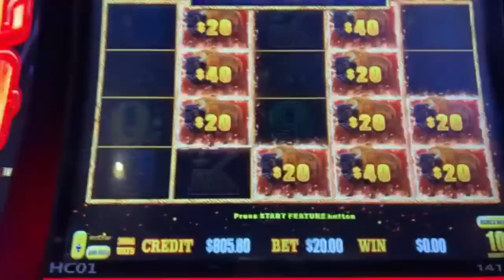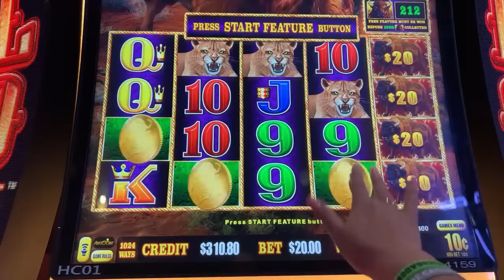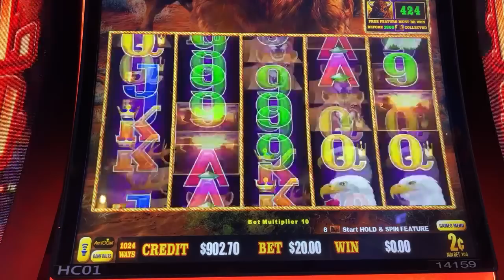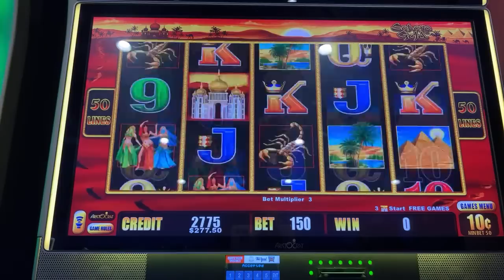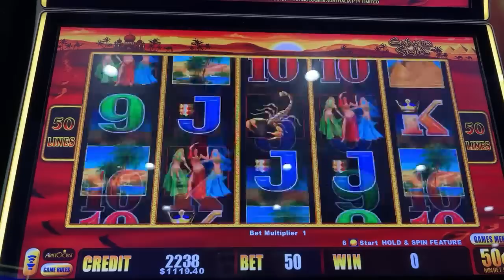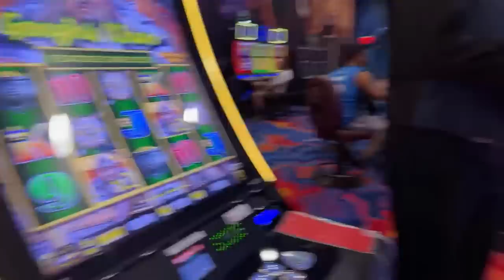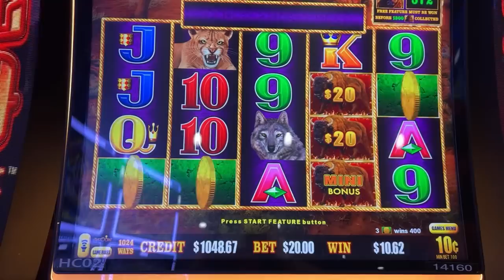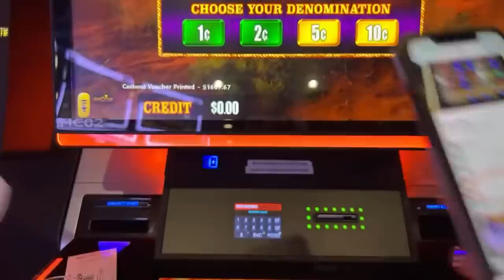🔴EN VIVO EN EL CASINO VAMOS EN BUSCA DE 3 MONEDAS DE ORO EN BUFFALO LINK!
EXCLUSIVAMENTE PARA NUESTROS SUSCRIPTORES MAYORES DE 21 AÑOS DE EDAD:
UN GANADOR SEMANAL!!

🎁 SORPRESAAAAAAAA!!!